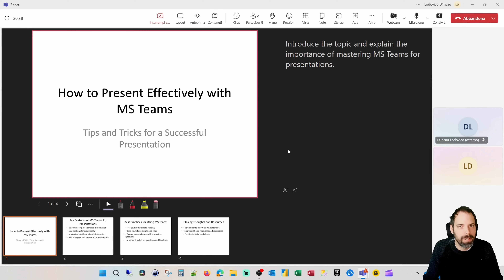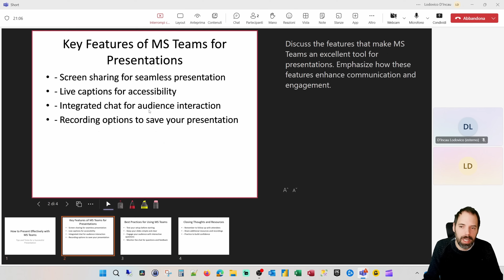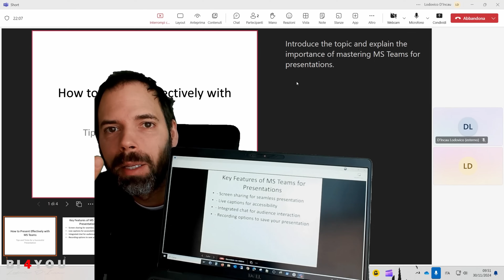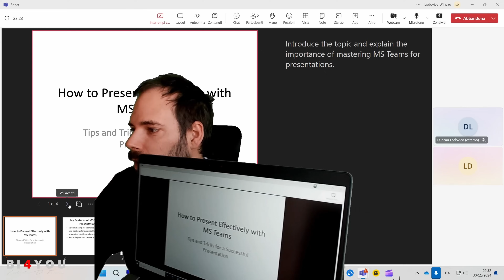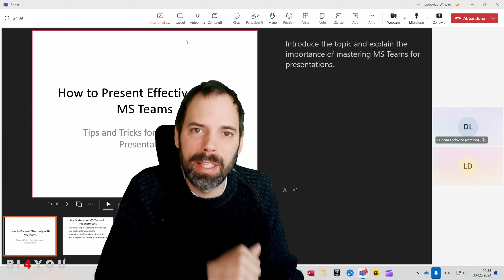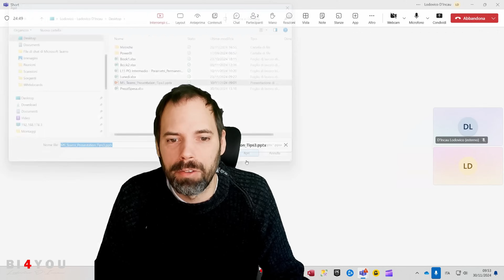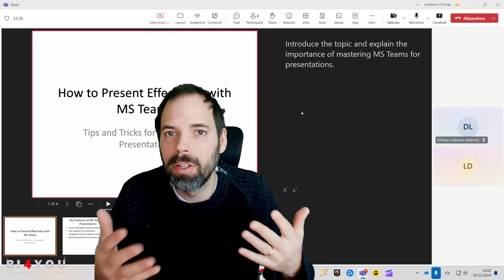Presentare PowerPoint con MS Teams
Scopri come presentare una presentazione PowerPoint in modo professionale ed efficace durante un meeting su Microsoft Teams.
In questa guida ti mostrerò come sfruttare al massimo gli strumenti di Teams e rendere il tuo intervento memorabile.